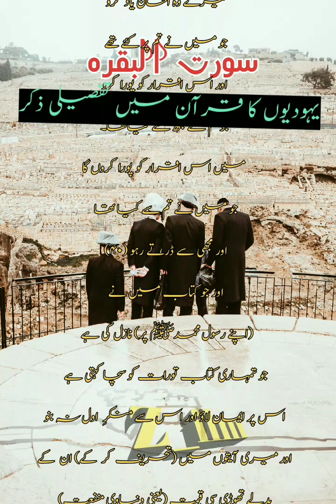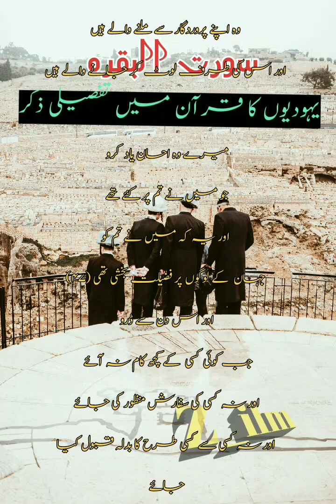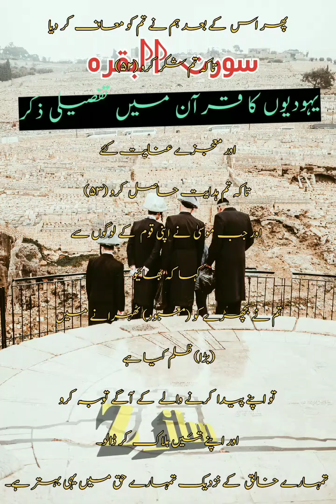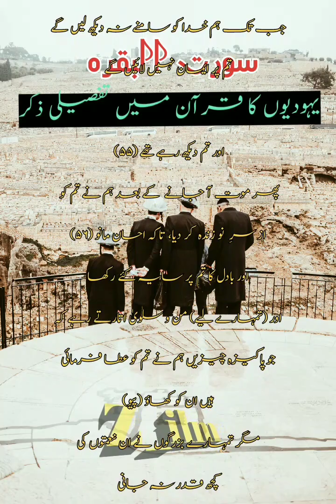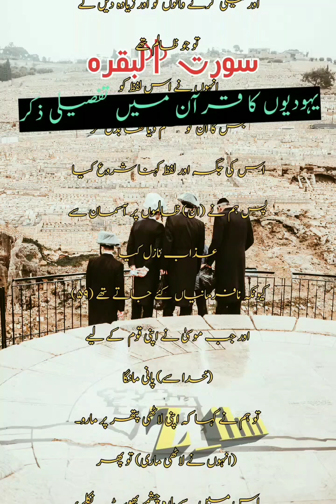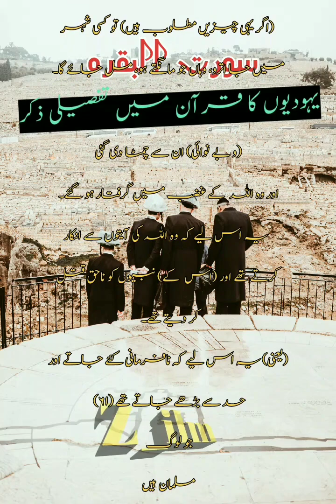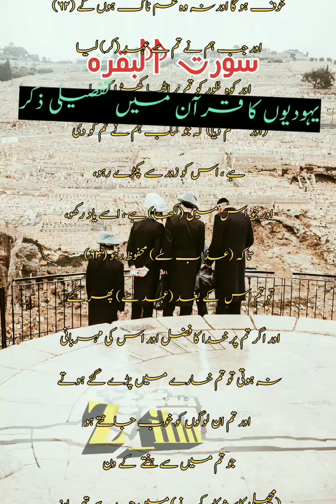آل یعقوب بنی اسرائیل کا قرآن مجید میں تفصیلی ذکر